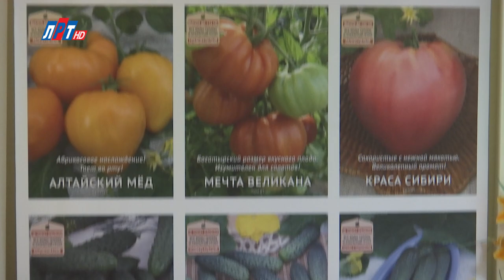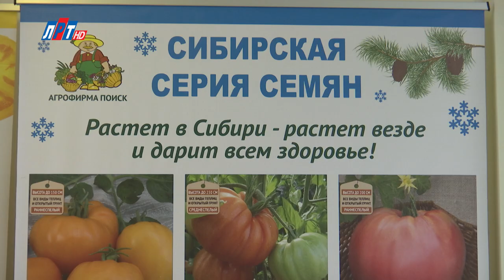Агрохолдинг "ПОИСК" фильм